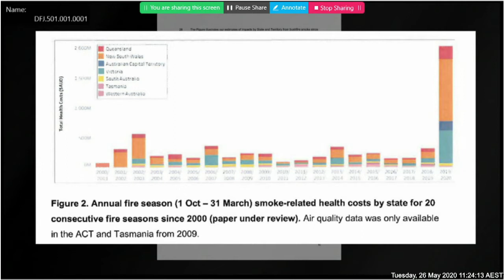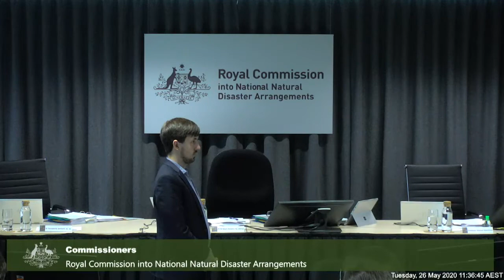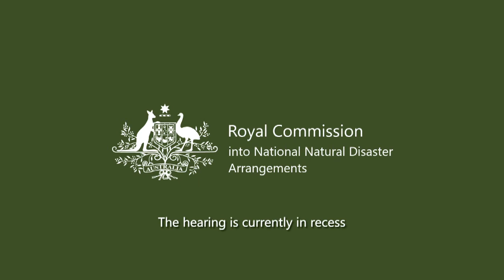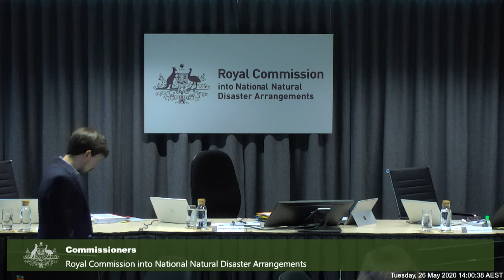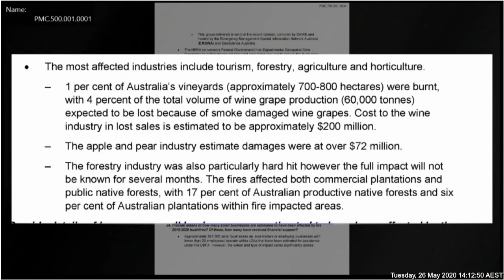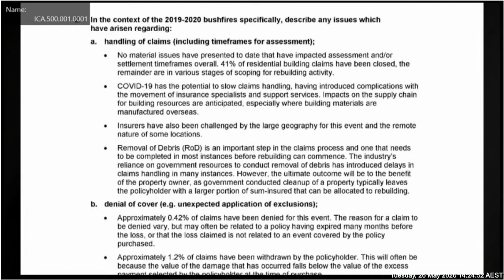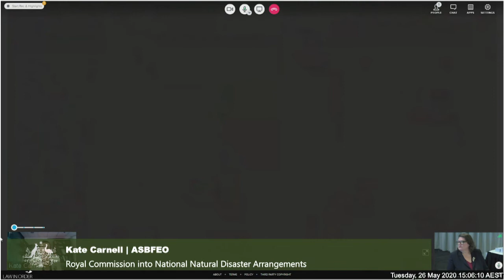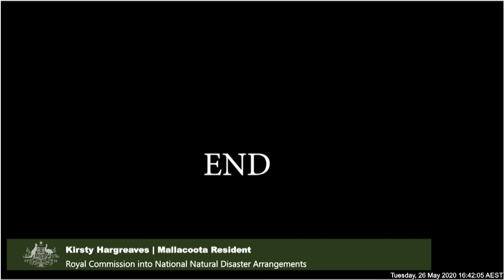Hearing Block 1 - Tuesday, 26 May 2020